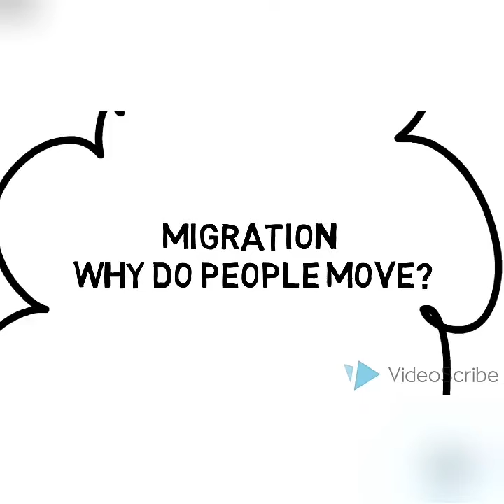People on the move - Ivia Fontanile Anagnino